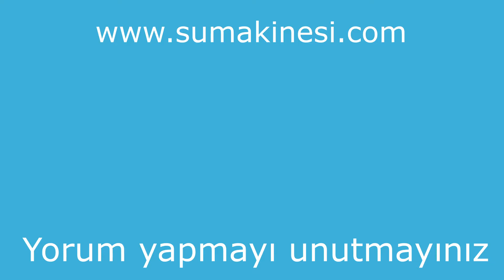PARKE DÖŞEMEDE DİKKAT EDİLMESİ GEREKENLER PARKE DÖŞEMESİ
Sumakinesi yaşam teknolojileri Mustafa Kemal Şimşeker olarak sizlere hayatımda olan tecrübeleride paylaşmak istiyorum umut etmemin ve kendimi geliştirmem için sizin tüm yorumlarınızı dikkate alıyor ve kendimi geliştirmeye çalışıyorum.